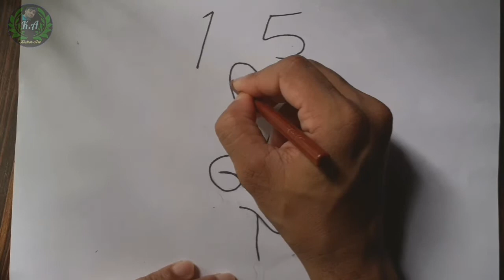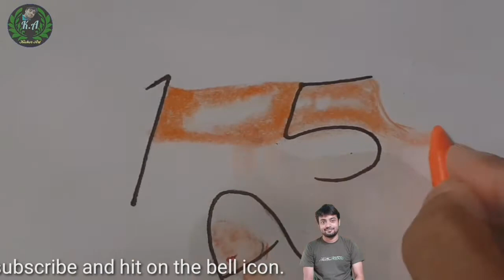15 August Drawing || Independence Day drawing with plasticcrayons || Kishor Art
15 August drawing